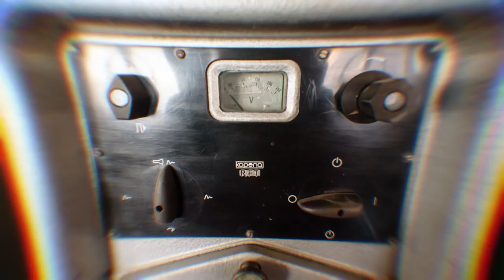Radar - Amelie Deuflhard, Intendantin von Kampnagel - Stubnitz Plattenfroster TV 17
AMELIE DEUFLHARD im Radar-Gespräch; es wird über geförderte vs. freie Kulturarbeit geredet, über "Kultur ins Grundgesetz", über gesellschaftliche Veränderungen und Perspektiven während und nach Corona für Kulturschaffende.

Amelie Deuflhard ist seit 2007 Intendantin auf Kampnagel - Internationales Zentrum für schönere Künste, einem der größten internationalen Produktionshäuser in Europa, wo sie Arbeiten an den Schnittstellen von Theater, Performance, Tanz, Musik, bildender Kunst und Architektur realisiert.  Von 2000 bis 2007 leitete sie die Sophiensæle in Berlin. 2003 wurde sie Vorsitzende des Vereins ‚Zwischen Palast Nutzung’ und 2004/05 war sie eine der künstlerischen Leiterinnen von „Volkspalast“, einer festivalartigen Bespielung des dekonstruierten Palastes der Republik. Sie gehörte zum 4-köpfigen Kuratoren-Team für das Festival Theater der Welt 2017, das das Thalia Theater und Kampnagel 2017 gemeinsam in Hamburg veranstalteten und engagiert sich in einer Vielzahl von Jurys und Kuratorien.

Amelie Deuflhard / Kampnagel + HuffDuff

Stefan H. : interview - koordination - booking
Falk | Stubnitz : beleuchtung - kamera
Felix Stockmar : ton
Carl Weidner : live edit - motion graphics/animation - post production

Credits Theme: [c]

Unterstützt von: tixforgigs.com, concert-news.de, soundkartell.de, vinyl-keks.eu

*Herzlich willkommen zu unserem Format "Plattenfroster TV" produziert von der Stubnitz Media Crew, präsentiert von klub forward. Eine zweiwöchentliche Live-Sendung mit Artists und Gesprächsgästen aus Kunst, Kultur und Gesellschaft. Dazu gibts Einblicke ins Kulturschiff, Industriedenkmal und Clips aus dem Medienarchiv.